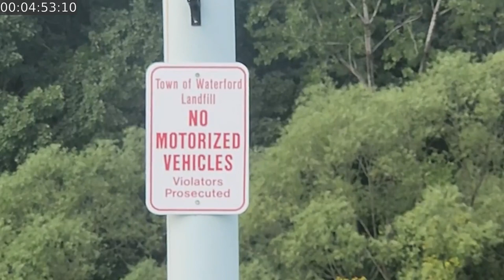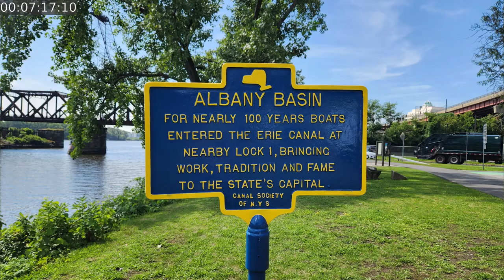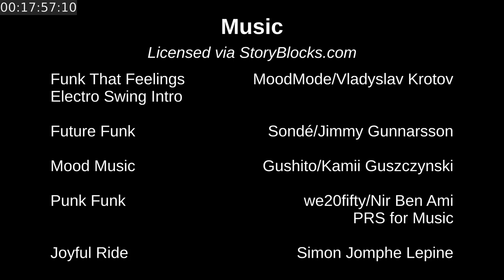New York Summer - Part 2: Down the Hudson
Exploring New York State by bike, including Champlain Canal, Empire State Trail through Albany, the Albany-Hudson Electric Trail and the Wallkill Valley Rail Trail, with visits to Saratoga Lake, the cities of Hudson and Hudson Falls, and more.

0:00 Intro
0:14 South Bay
0:29 Champlain Canal
0:59 Champlain Lock
2:02 Hudson Falls, NY
3:46 Saratoga Lake
4:22 Old Champlain Canal
5:01 Waterford, NY
5:42 Empire State Trail
6:56 Albany, NY
8:00 Albany-Hudson Electric Trail
8:56 Hudson, NY
10:35 Hudson Sunset
11:38 Rip Van Winkle Bridge
12:35 Saugerties, NY
13:24 Wallkill Valley Rail Trail
16:25 Shawangunk Mountains
17:43 Outro